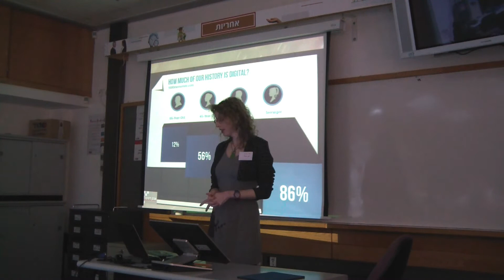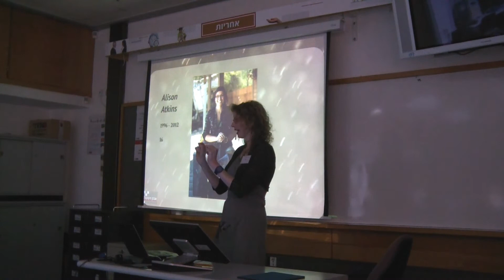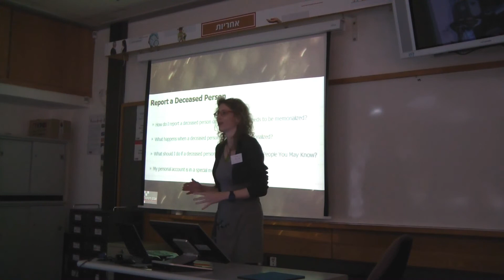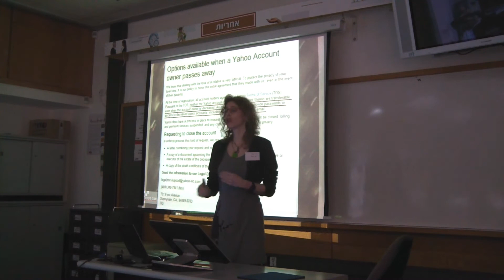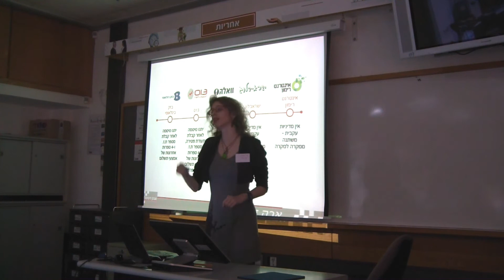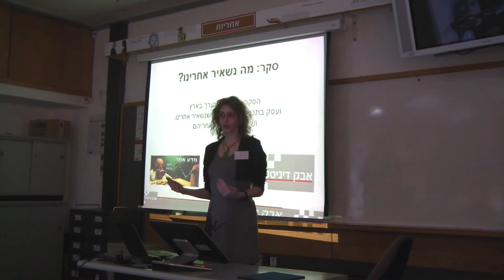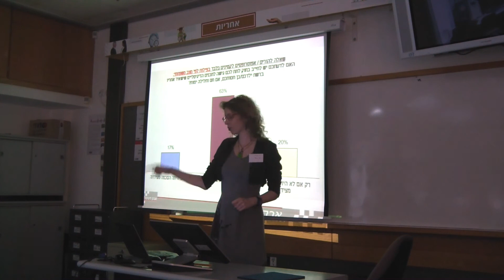'סייבר אחרי המוות' - הרצאתה של ורד שביט באי-כנס 'סייבר' 2013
במהלך אי-כנס 'סייבר' שהתקיים בקמפוס שפיים בנובמבר 2013 הרצתה ורד שביט על 'סייבר אחרי המוות'.

ורד שביט כותבת, חוקרת ומרצה על מוות בעידן הדיגיטלי ועל חיים ברשת אחרי המוות. הבלוג שלה, 'אבק דיגיטלי', בכתובת